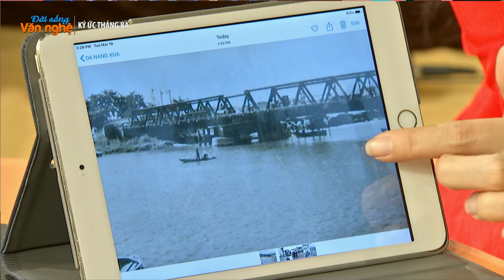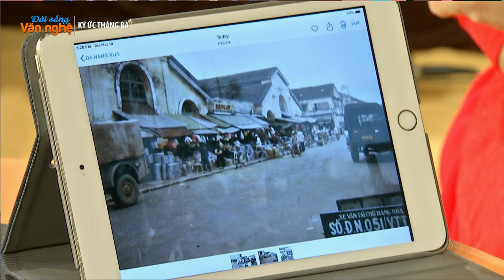Ký ức tháng Ba